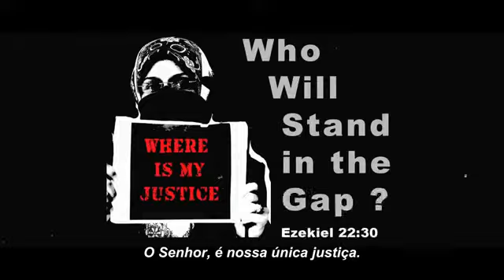Sleeping Giant - Dead Men Walking (Legendado)